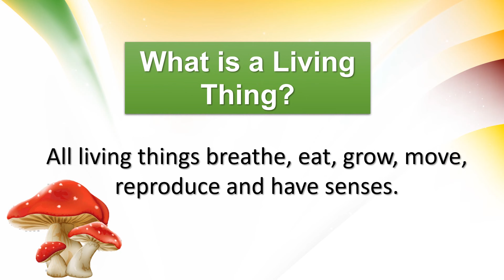Living Things | Living Things For Children, Kids And Toddlers | Kinder Boat